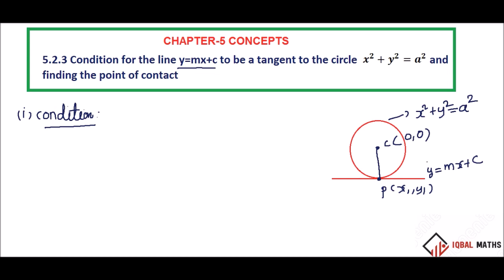TN 12TH STD MATHS CONCEPT 5.2.3 CHAPTER-5 TWO DIMENSIONAL ANALYTICAL GEOMETRY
CONCEPT 5.2.3
CHAPTER-5